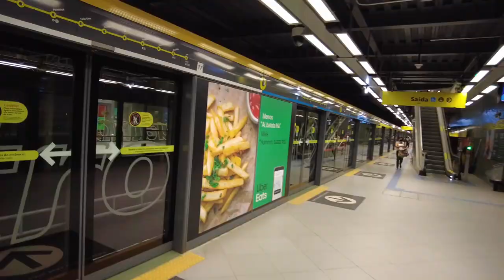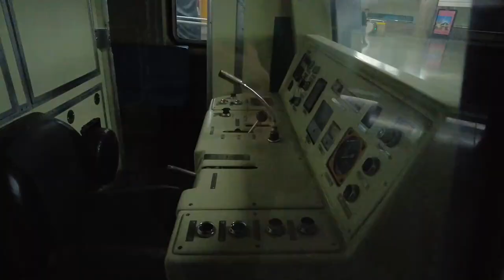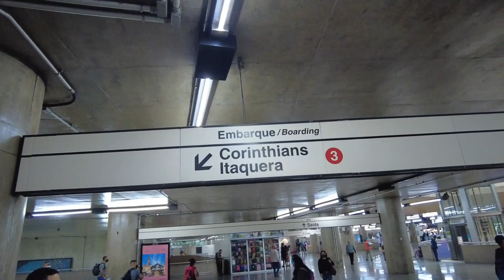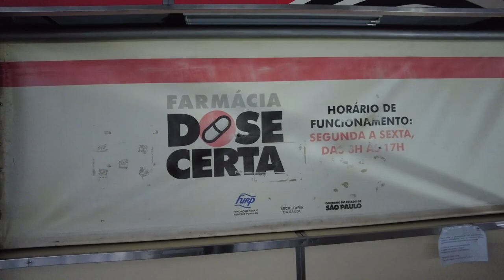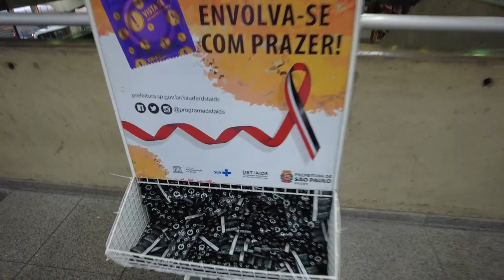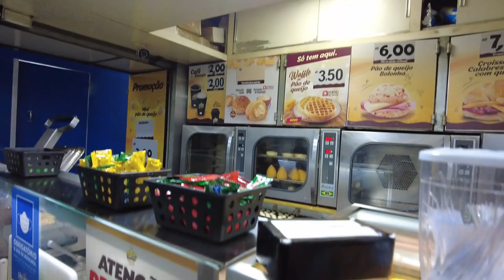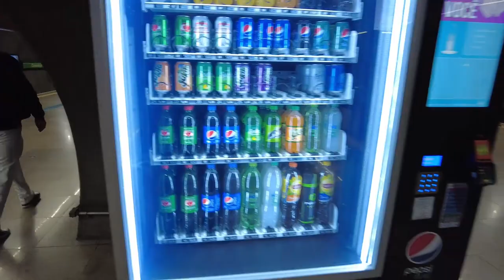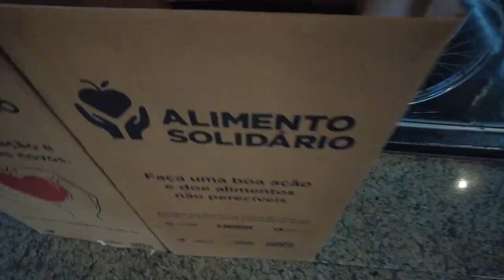Metrô de São Paulo - Como andar, quanto custa, horários!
Neste vídeo mostrei o metrô de São Paulo, como andar, quanto custa e os horários.

O Metrô de São Paulo tem 101km de de extensão, e é com certeza o melhor metrô do Brasil!
Ele tem integração com os trens da CPTM, ligando a cidade de São Paulo a várias outras cidades da região metropolitana, como Santo André, Guarulhos, Osasco, Carapicuíba, etc.
O metrô é muito limpo, e transporta milhões de pessoas todos os dias.
Ele tem a vantagem de não pegar o congestionamento do trânsito das ruas de São Paulo, além, de rodar em alta velocidade, que faz com que você chegue em qualquer região da cidade, seja Zona Norte, Zona Sul, Zona Leste ou Centro, em no máximo 30 minutos.

CAMERA que uso pra gravar meus vídeos.
Ela é minúscula, tem estabilização FÍSICA DE 3 EIXOS e grava em 4k 60fps,
e é da mesma marca que faz os melhores drones DO MUNDO, a DJI.
Clica no Link para comprar pelo menor preço e ajudar o canal: